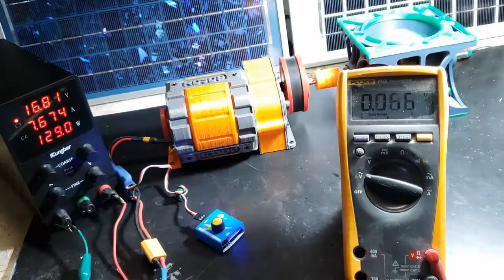Lenz's Law Demo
Whenever you have magnets spinning near a coil of wire you can generate electricity. However, as you extract energy from that coil to power a load. A counter electro motive force is created which opposes the magnets. In other words this force enacts resistance on the rotor shaft. Which in turn inhibits your power take off. More torque is required to overcome this force which lowers efficiency. Watch a quick demonstration of this effect in action.